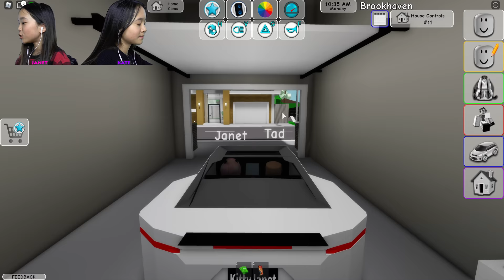Angry Karen gave Janet COVID, and she turned into a Zombie! | Roblox: Brookhaven Roleplay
In this video, we are playing Brookhaven on Roblox. Janet, Kate, and Tad will be performing a fictional roleplay in Brookhaven.
Please note: this video is meant to show the importance of wearing face coverings, social distancing, and getting vaccinated. This video also contains completely fictional elements like zombies. Zombies aren't real. This is a fictional story. Please wear facial coverings, practice social distancing and wash your hands! Please be safe in real life!